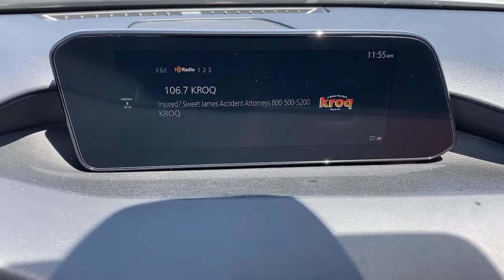2021 Mazda Mazda3 Tustin, Irvine, Orange County, Santa Ana, Costa Mesa, CA M337355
Snowflake White Pearl Mica New 2021 Mazda Mazda3 available in Tustin, California at Tustin Mazda. Servicing the Irvine, Orange County, Santa Ana, Costa Mesa, CA area.

Tustin Mazda
28 Auto Center Dr